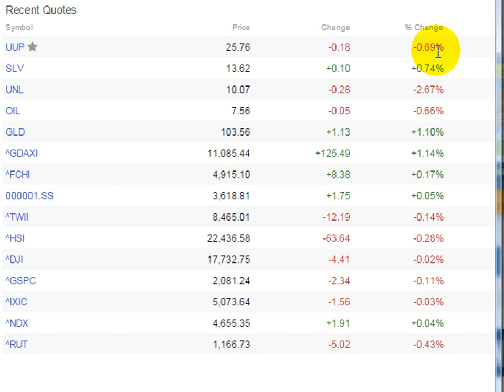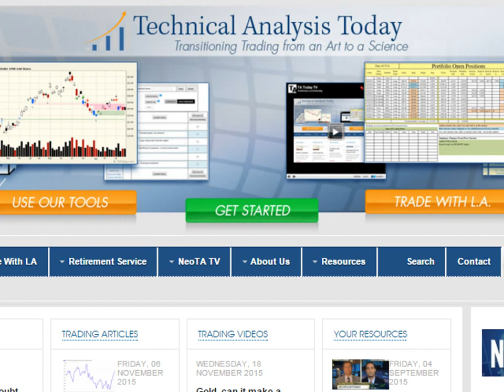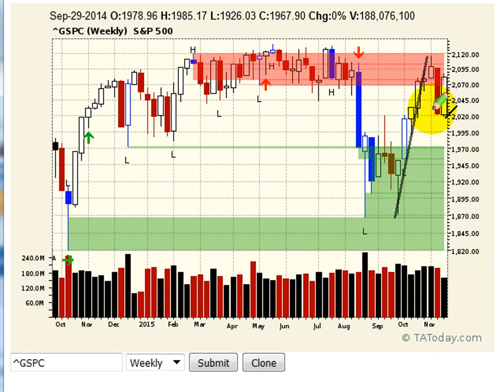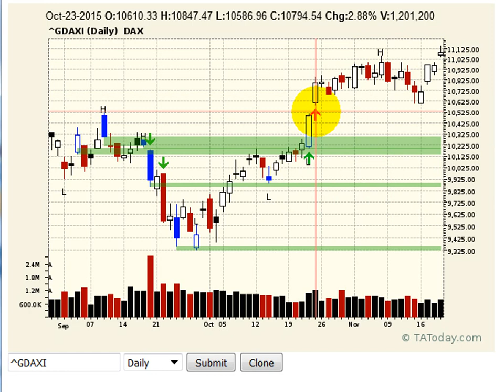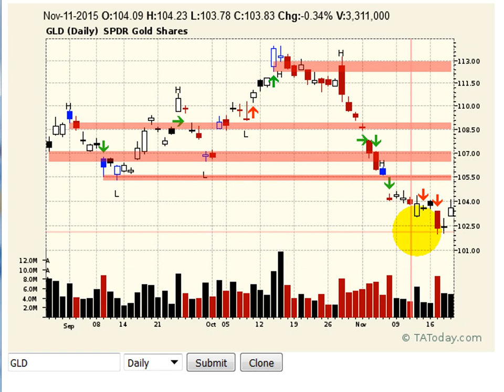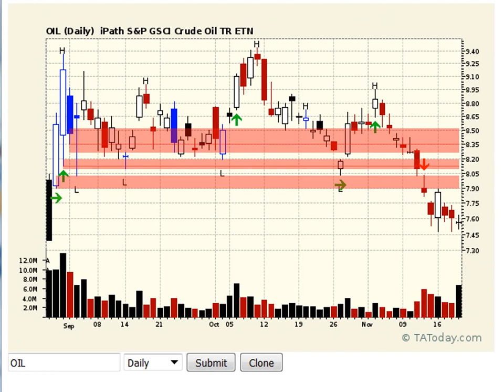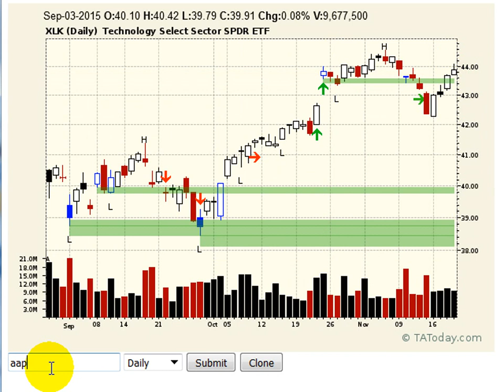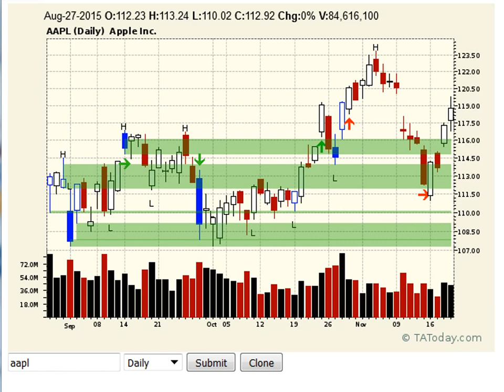Daily NeoTA Wrap Nov 19, 2015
Looks like a change in the weather says L.A. so tune in for the details.